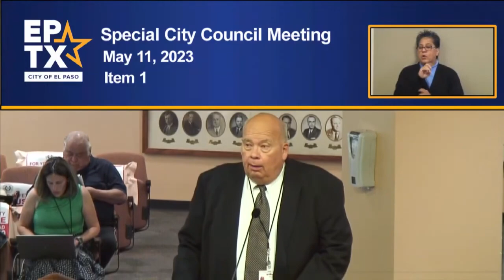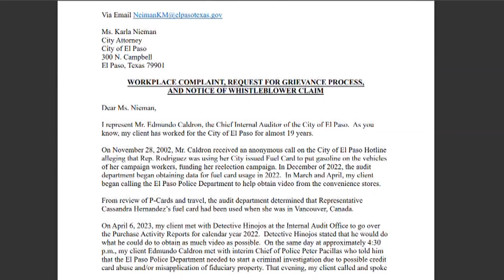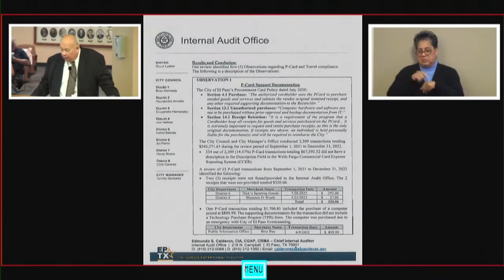City Manager Tommy Gonzalez listed in City of El Paso Whistleblower Complaint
Edmundo Calderon, the Chief Internal Auditor with the City of El Paso, is alleging Gonzalez retaliated against him after he audited fuel card usage by officials.